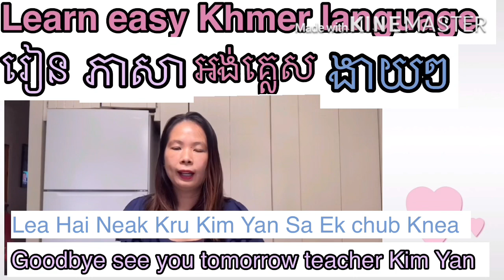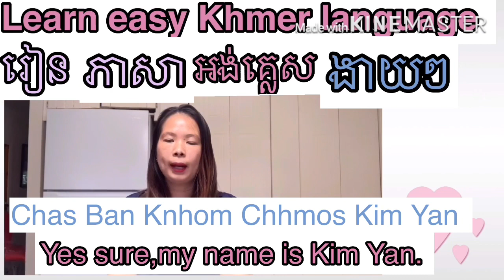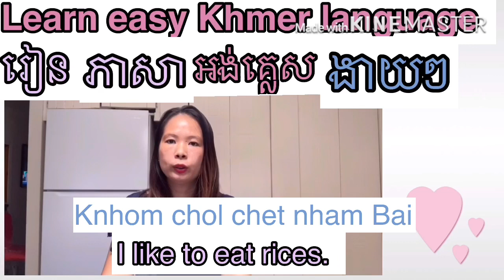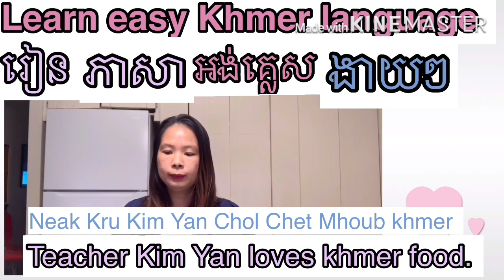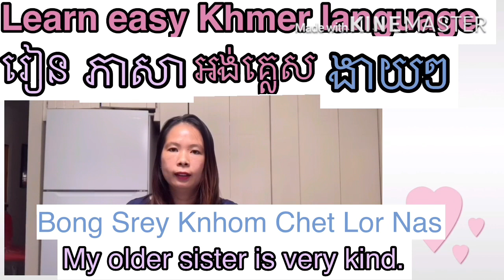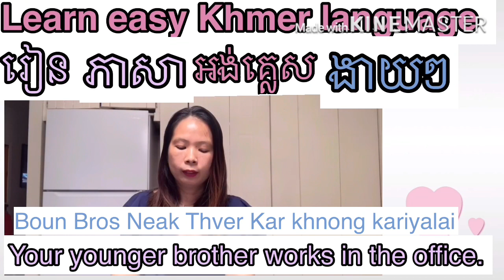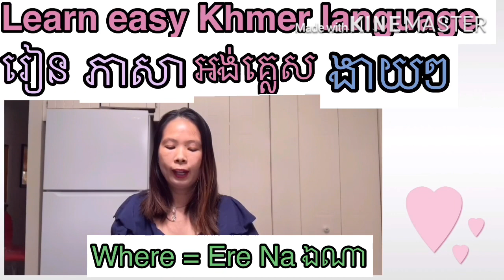How to easy learn Khmer រៀន​ភាសា​អង់គ្លេស​ងាយៗ​អ្នក​គ្រូ​Kim Yan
Kim Yan about Khmer langage